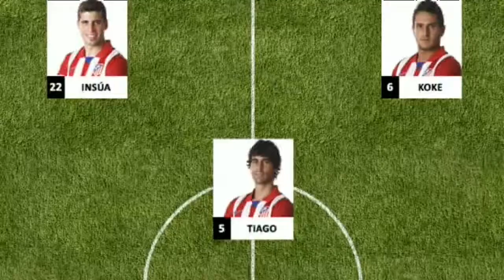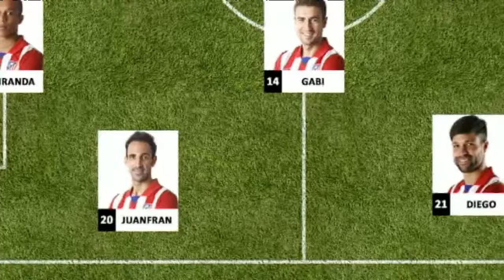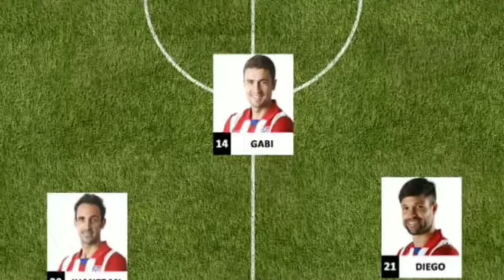Deportes 7 - 1ª Parte Martes 25 de marzo de 2014